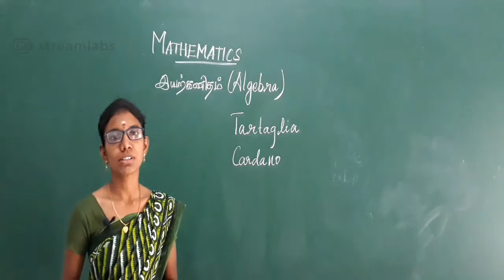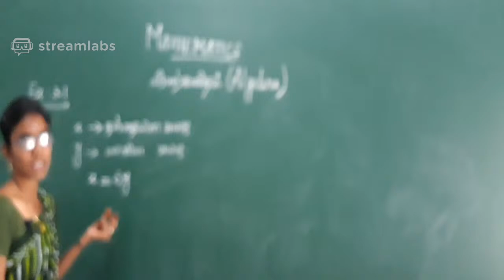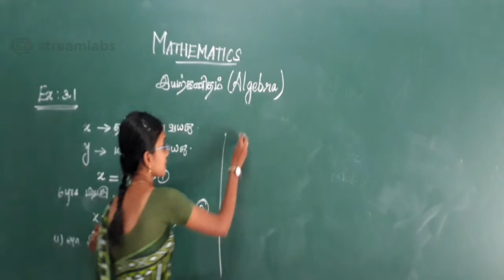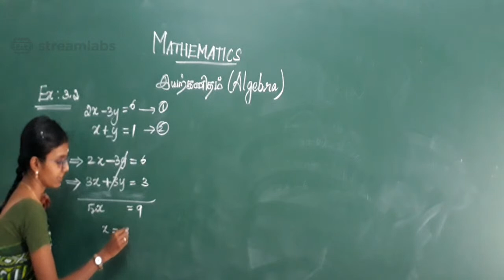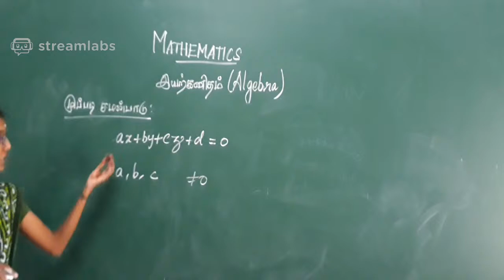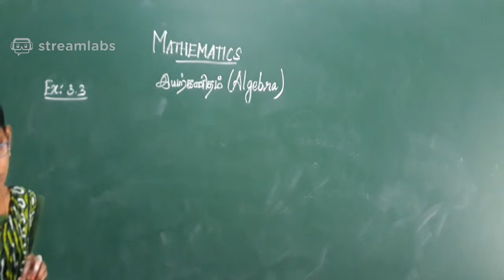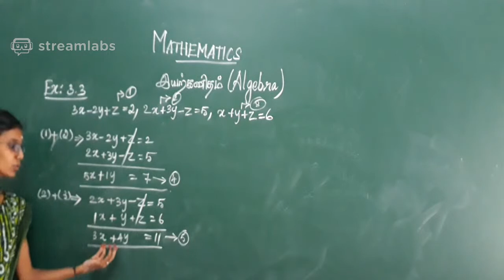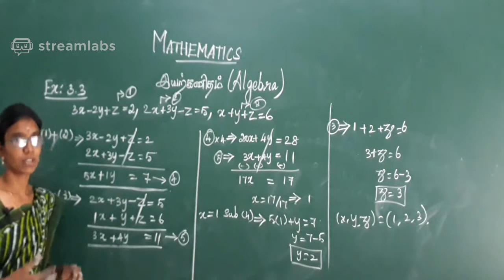ALGEBRA- Introduction | 10th maths | Tamil Medium | Education World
Online Class for 10th students
Algebra - Introduction - 10th class - Tamil Medium - TN Board